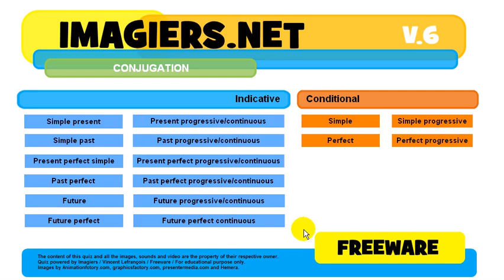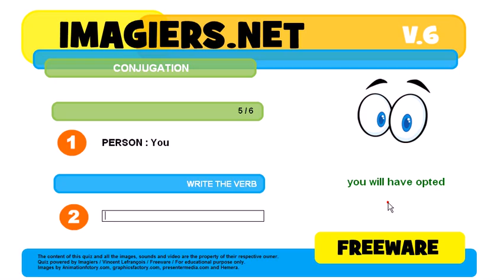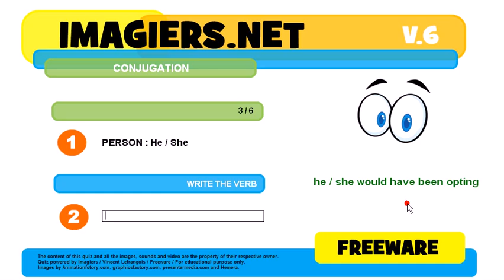How to conjugate # to opt